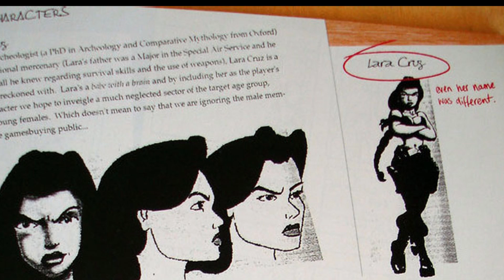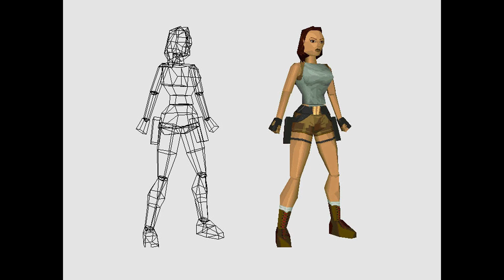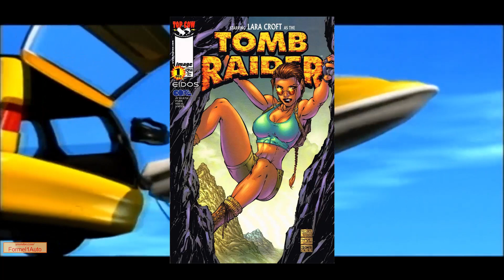Tomb Raider - recenzja retro - Pixel goni pixel (odc. 32)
"Pixel goni pixel" jest cyklem recenzji starych gier wideo.

Tytuł: "Tomb Raider"
Rok wydania: 1996
Platformy: PC, PSX, Sega Saturn

Jeśli Ci się podobało daj łapkę w górę.

Zapraszam do obejrzenia innych moich filmów.